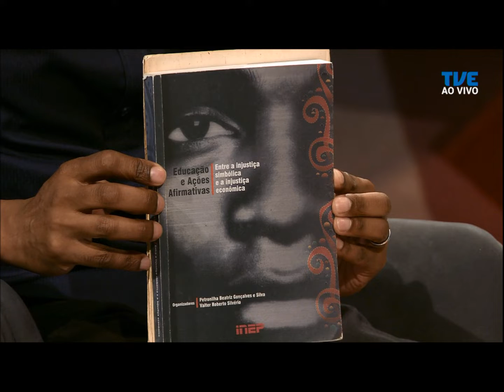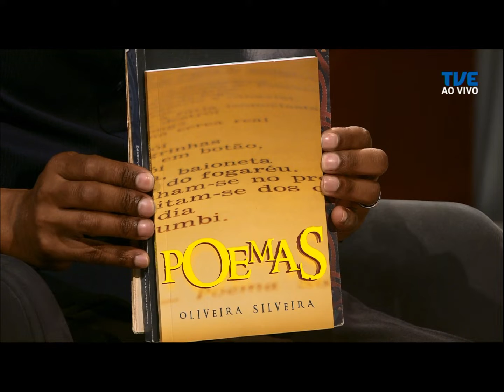Estação Cultura | TVE - 12/11/2019